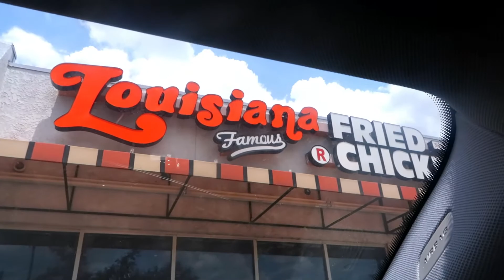FAMILY VLOG| LOOKING FOR SOUL FOOD!!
Hello come with us on our search for the best soul food near us!!! Hope you enjoy the vlog ❤️❤️❤️

Erica IG
Emil IG @iam_fet